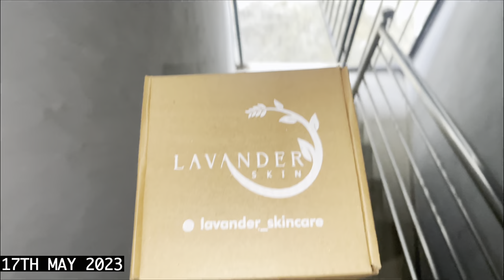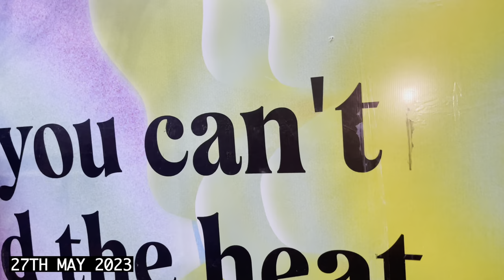Lagos living #7 I attended a Smrinoff event, Hertitude event and also had a staycation +Lagos nights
Hey my loves! I'm back with another vlog. Let's get on our zoom as I take you with me to the Smrinoff event and Hertitude event. I also had a nice staycation and other nice stuff. I hope you enjoy this vlog!

LET’S CONNECT